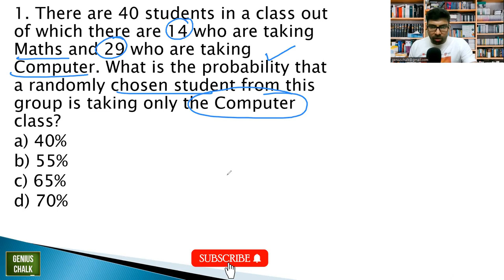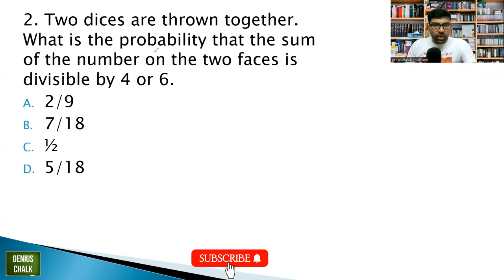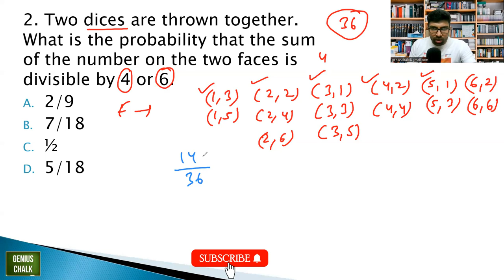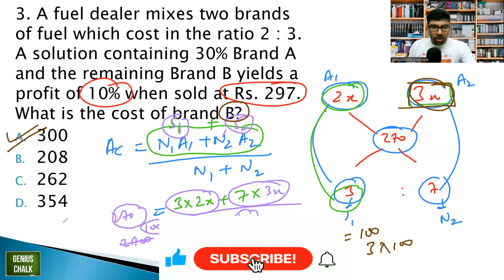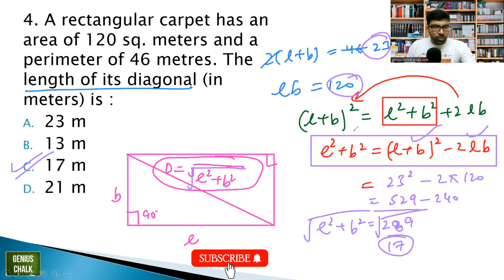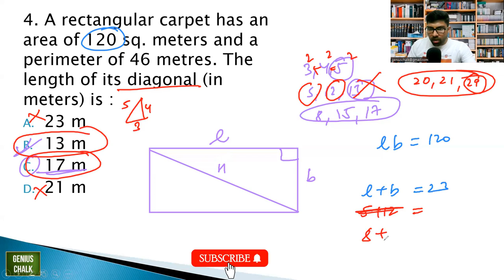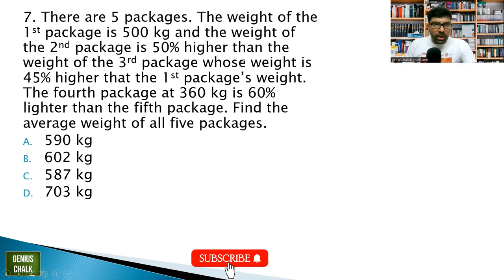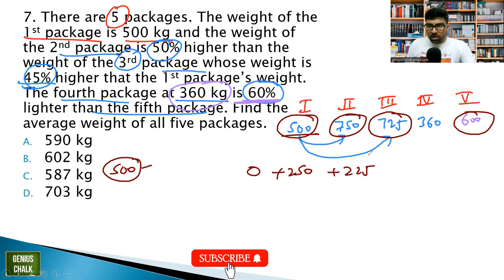Cognizant Quant - 1 || 10 Actual Quant Questions with Solution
In this video we will discuss important concepts and tricks of Quant questions from for Cognizant

For paid actual placement previous year papers only for Rs 99 each
CAPGEMINI
COGNIZANT
HCL
INFOSYS
TCS
WIPRO
TECHNICAL INTERVIEW QUESTIONS COLLECTION
HR INTERVIEW QUESTIONS AND ANSWERS

Genius Chalk is your ultimate source of learning for Quantitative Aptitude,  Reasoning , General Knowledge, Current Affairs and English. 🚀

With an aim to provide the skills of the RECRUITMENT PROCESS of today and tomorrow, we help you prepare for CAMPUS PLACEMENTS for various multinational companies like Google, Microsoft, Infosys ,Wipro, Deloitte, Tech Mahindra, IBM, Cognizant, AMCAT, Mercer-Mettl and Co-cubes etc where all classes will be delivered by experts.🎯

We also prepare students for GRE/GMAT/SNAP/CAT/XAT/CMAT and other management exams.💹